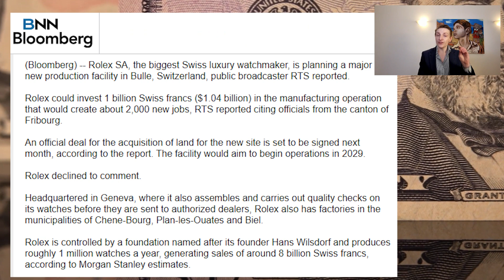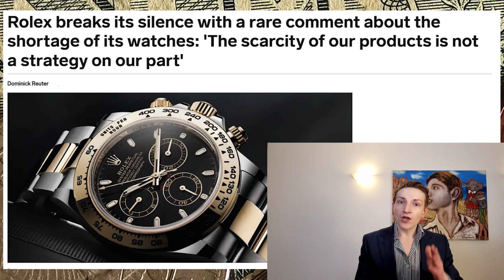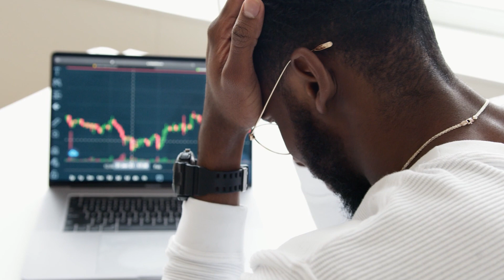Will Rolex shortages finally end? New Rolex factory coming...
A new Rolex factory is being built. Reportedly, Rolex will spend around $1 billion on this factory that will occupy a plot of land the size of 10 football fields. It will generate 2000 new jobs. Could this finally solve the Rolex shortages?

In short, it is one part of a broader equation, including demand reductions. But, it will be some time until the factory is built... by which time demand might well have further increased...

My gear
* Razer Seiren on Amazon
* Logitech c922 on Amazon